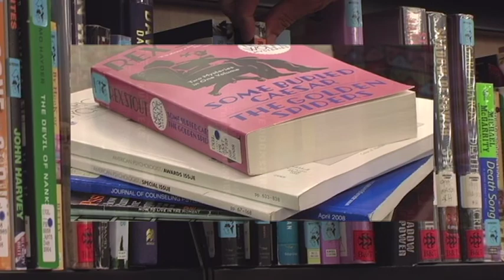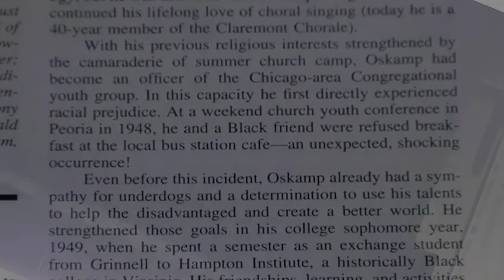Welcome to MLibrary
Dean of Libraries Paul Courant welcomes you to the University of Michigan Library.